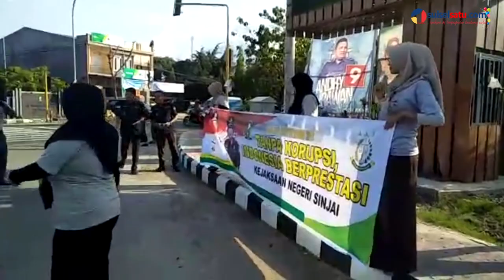Peringati Hari Anti Korupsi, Kajari Sinjai Turun ke Jalan Bagi bagi Stiker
SULSELSATU.com, SINJAI- Kejaksaan Negeri Kabupaten Sinjai memperingati Hari Anti Korupsi Tahun 2018 dengan berbagai kegiatan, salah satunya yakni membagikan stiker yang berisi tulisan "No Korupsi, Tanpa Korupsi Indonesia Berprestasi".

Kegiatan ini di pusatkan di Bundaran Tuguh Perempatan Jalan Persatuan Raya, Senin (10/12/2018). Pada kesempatan itu Kepala Kejaksaan Negeri Sinjai, Noer Adi turun langsung membagikan stiker bersama jajarannya.

Videographer: Andi Irfan Arjuna
Editor: Kink Kusuma Rein
Video Editor: Andi Hermanto